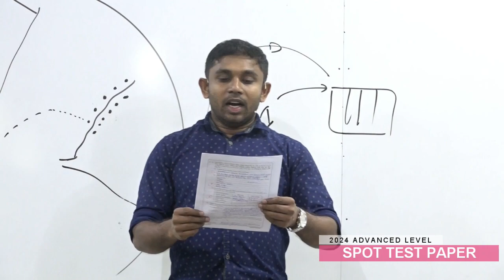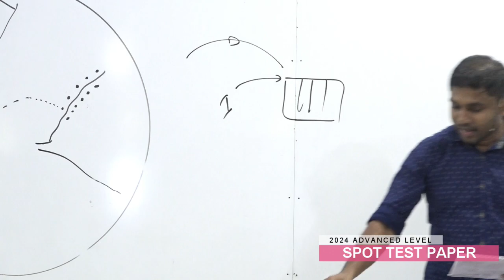2024 - RANKING PAPER - GAMPAHA